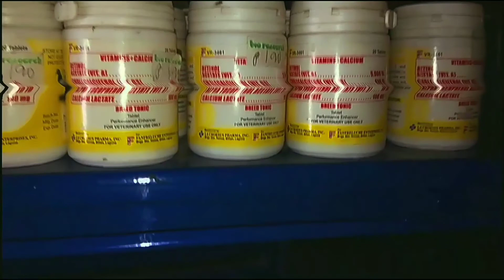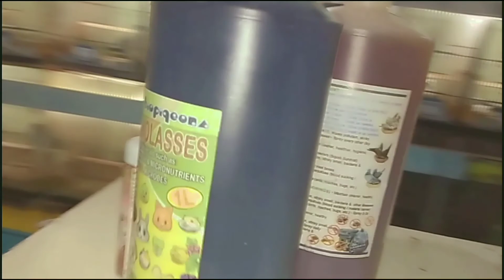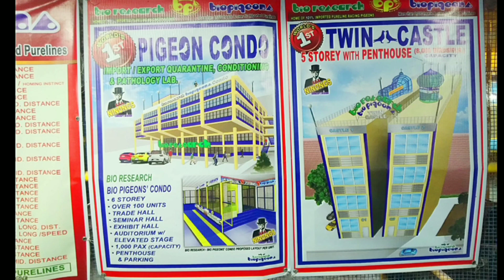MOLASSES Para sa mga alaga natin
MOLASSES
Mr PANG PROBIOTIC

Mga Kalaptids  meron po tyong Probiotics sa murang halaga PURO at Maganda

350Ml            40
500ml            55
1000ml -1L 110
1.5L              165
Location SM BF Nissan
Sampaloc site 2

BENEFITS
Improves Immune System
Improves Coat Health and skin
Tatakaw at pampakundisyon tataba ang inyong mga alaga gaganda mga balahibo po nila at sa mga inakay iwas bansot.

 to improved immune function, young bird mortality after weaning and viral infection in younger birds is also reported at lower rates. Fertility, egg production and bird growth improved. Pigeons also produce firmer droppings and improved feather quality

Cell Number:
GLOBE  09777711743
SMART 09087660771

LYLE DURAN
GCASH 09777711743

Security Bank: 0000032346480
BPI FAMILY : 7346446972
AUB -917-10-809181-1